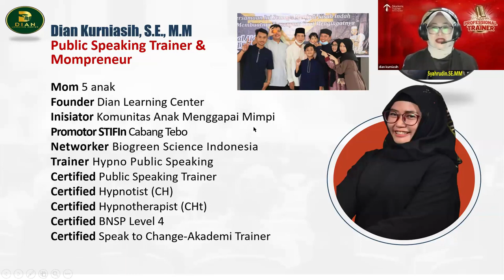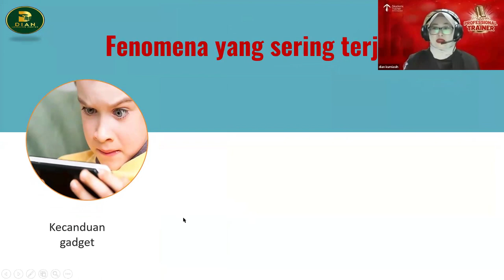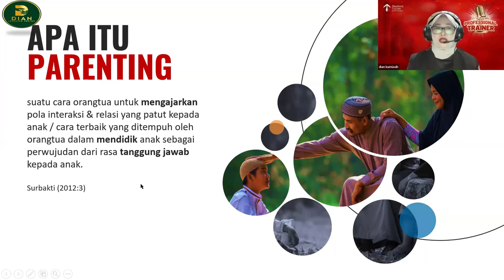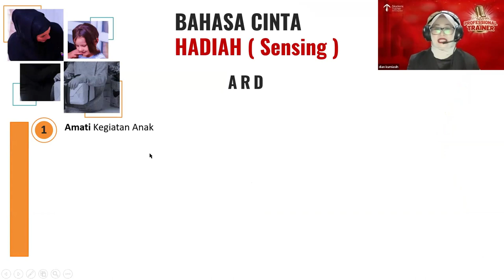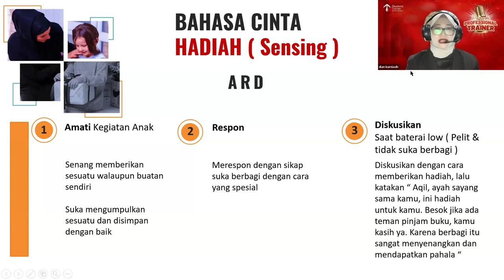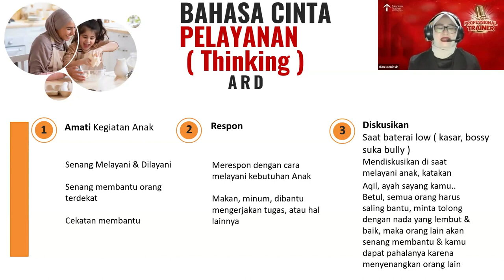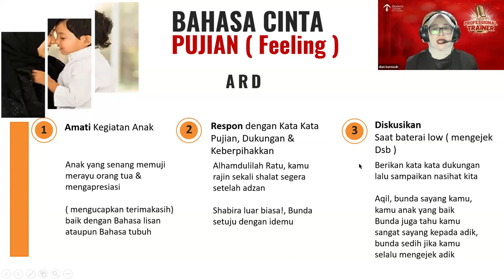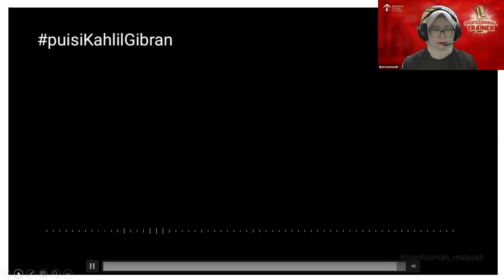Sentuhan Parenting Dengan Bahasa Cinta💜 - Dian Kurniasih | Parade Professional Trainer